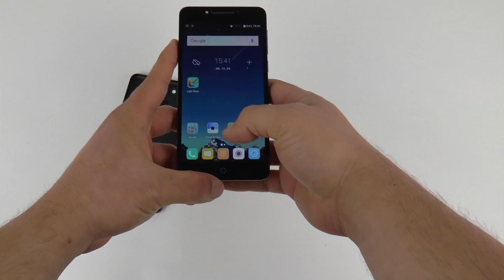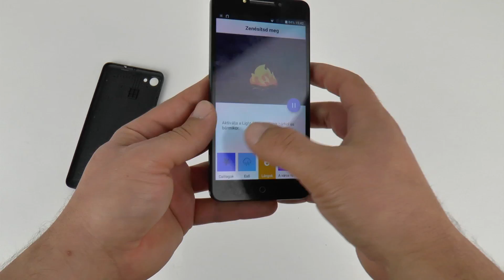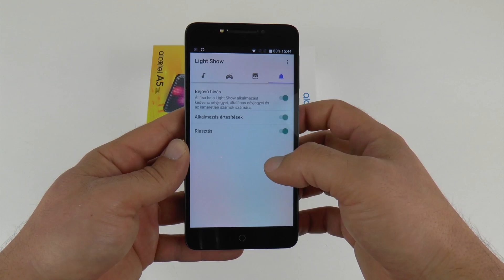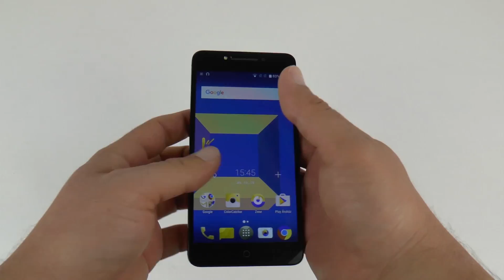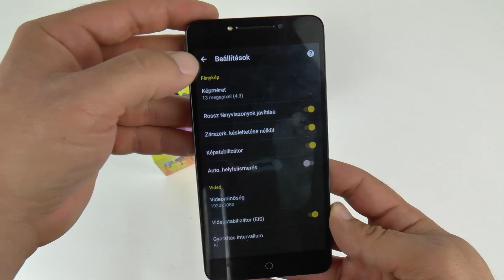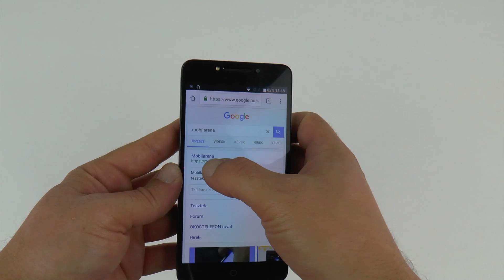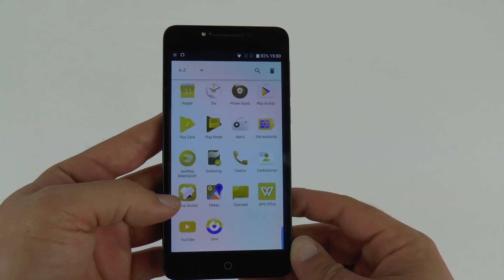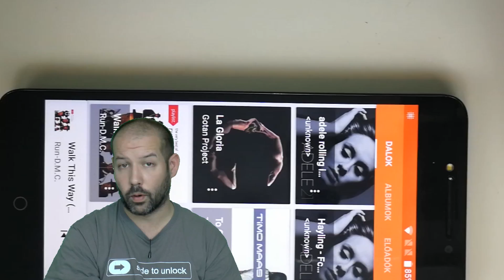Alcatel A5 LED bemutató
Villogó hátlappal próbál kitűnni a tömegből a középkategóriás Alcatel. Bemutatjuk, hogy ez mire jó, ha egyáltalán jó valamire. Részletes teszt